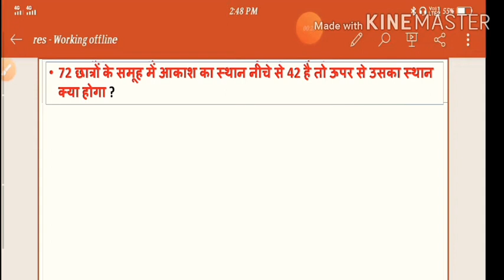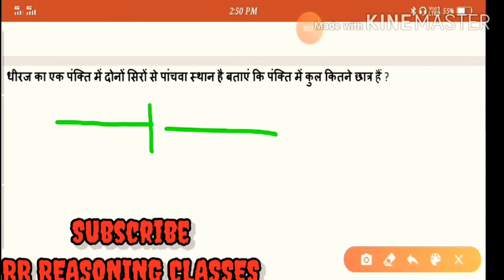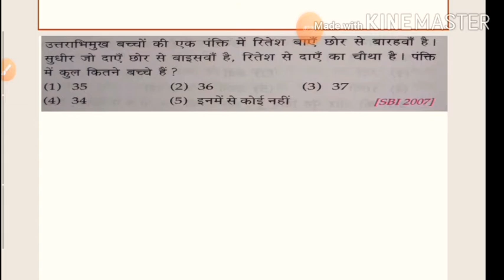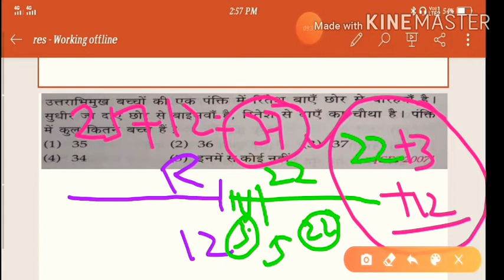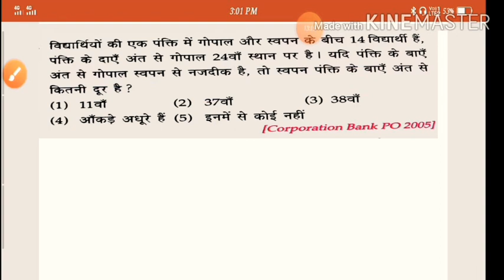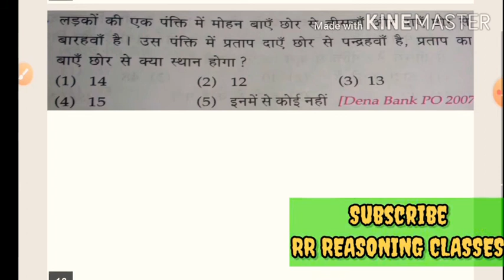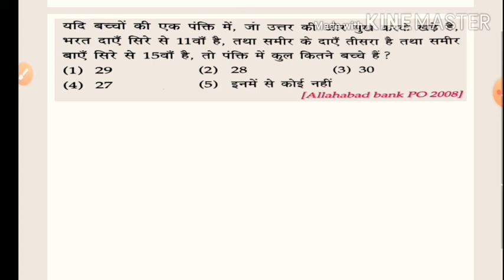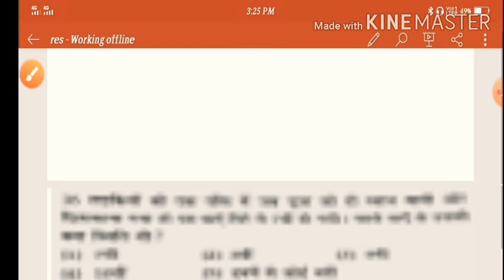Order And Ranking in Reasoning Tricks/Order and Ranking part-2 Best short trick for Bank SSC Rly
order and ranking part 2
some important and best questions of order and ranking for bank SSC Railway and other examinations.
solve any questions in in 3 seconds